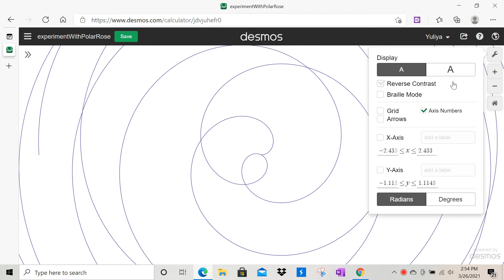Experiment2Animation in Polar Coordiantes